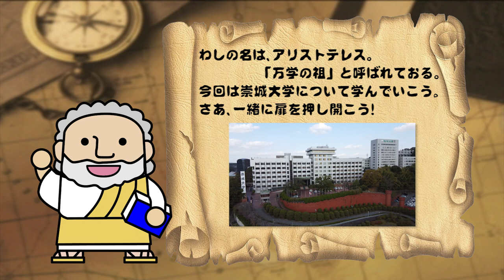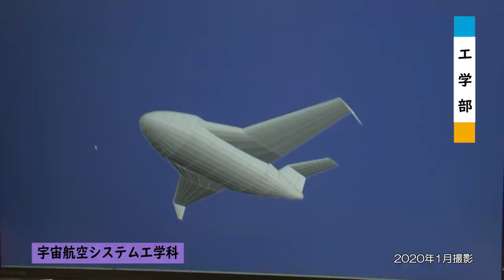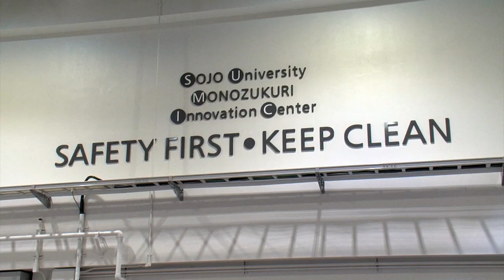大学紹介 【J:COM「フィロソフィアの扉」】40 崇城大学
第40回放送は、 崇城大学 各学科の施設設備を過去放送の映像を交えて紹介しています。(2021年1月放送)